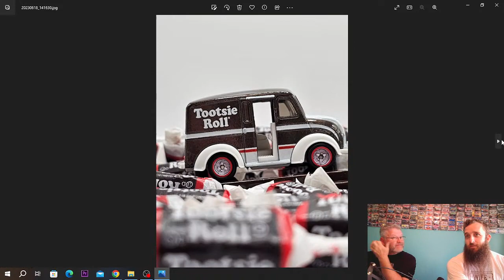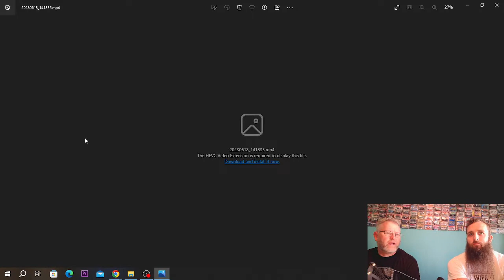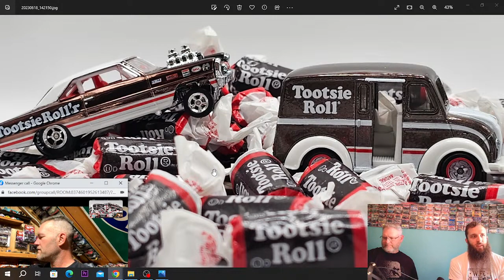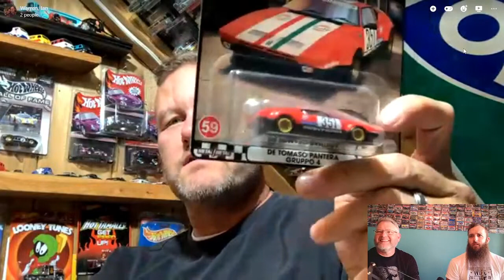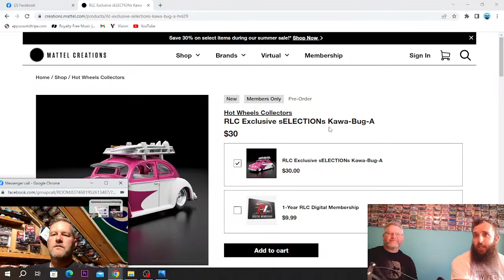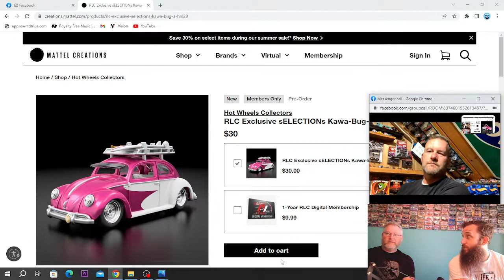Hot Wheels LIVE ep 45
Matchbox tootsie roll
Mail finds
Peg finds
Chris Walker VW Contest update